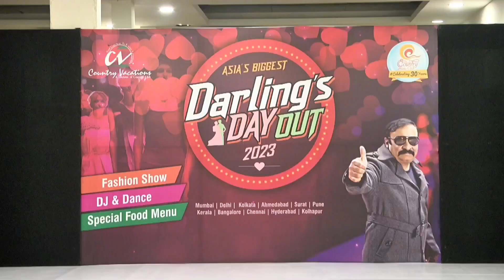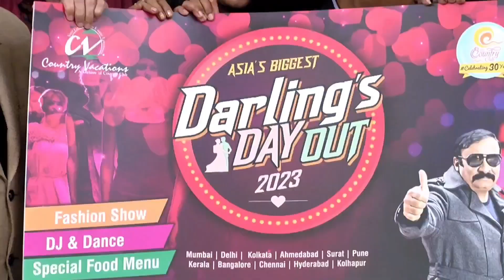Country Club || Darling's Day Out 2023 || Pre Fashion show || Gala